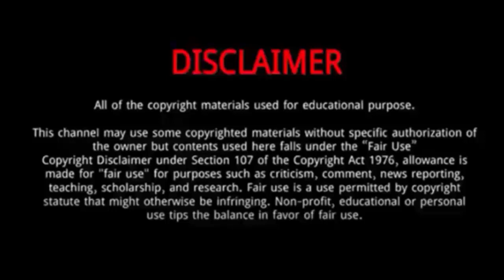Karsten Warholm || 10 Things You Didn't Know About Karsten Warholm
Karsten Warholm is a Norwegian athlete who competes in the sprints and hurdles.
He was Born on February 28, 1996 in Ulsteinvik, Norway.
He is the son of Kristine Golin Haddal and Mikal Warholm.
He is the world record holder in the 400 m hurdles, and has won gold in the event at the World Championships in 2017 and 2019, as well as the 2018 European Championships.
On July 1, in his first race of the season at Bislett Stadium in Oslo, Warholm broke Kevin Young's 1992 world record with a time of 46.70 seconds.
On June 11,2020, Warholm competed in the Impossible Games in Bislett Stadion ,Norway.
He ran the 300 metres hurdles with a world best time of 33.78 besting Chris Rawlinson time of 34.48 set in 2002.
He also ran 400 meters indoors with a time of 45.97s.

Karsten Warholm 2021